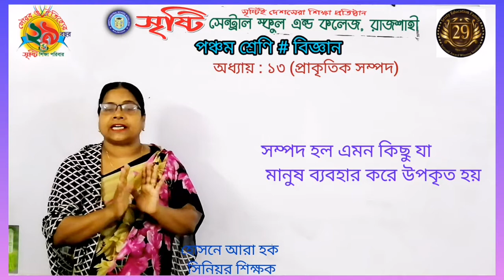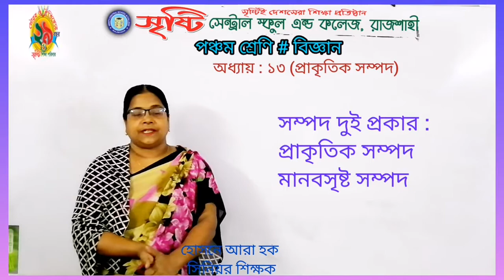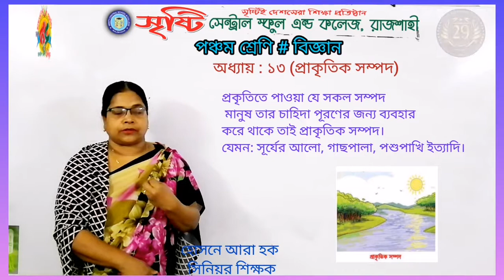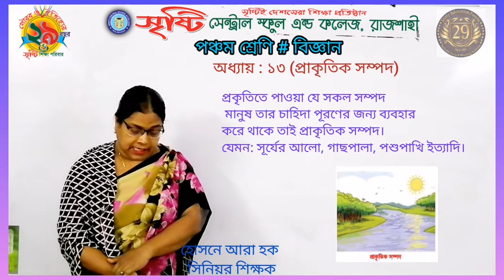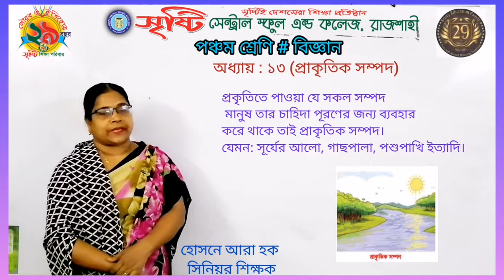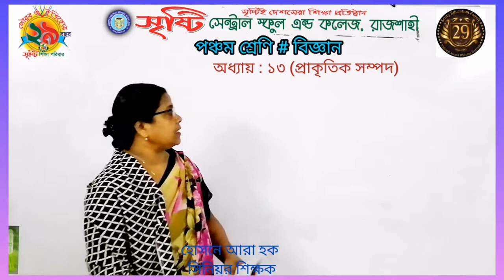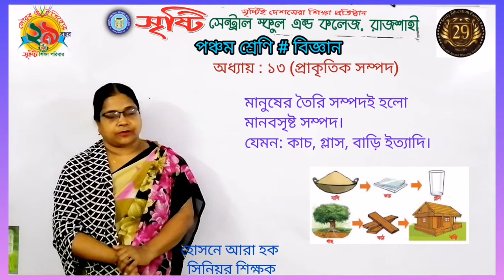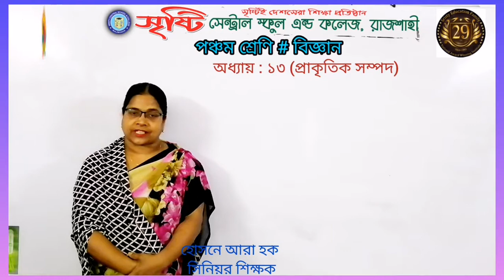পঞ্চম শ্রেণি, বিজ্ঞান, অধ্যায়:১৩, প্রাকৃতিক সম্পদ